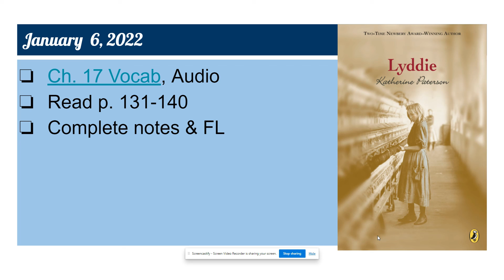Ch. 17 audio